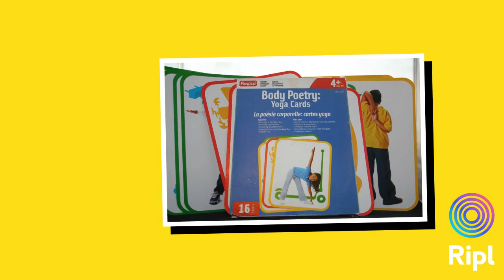Roylco Body Poetry Illustrated Yoga Cards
Roylco Body Poetry Illustrated Yoga Cards with Instructions - 16 Big Cards at ADRL eBay Homeschool Education Yoga Fitness Sports MadeWithRipl via ripl.com